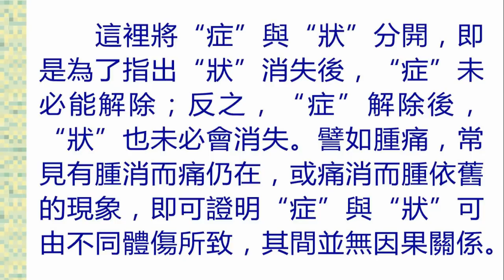201710澳洲原始點講座主題單元-症與狀的體傷來源